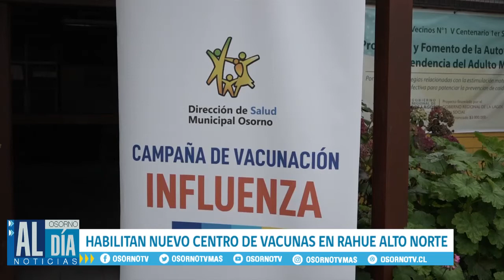HABILITAN NUEVO CENTRO DE VACUNAS EN RAHUE ALTO NORTE